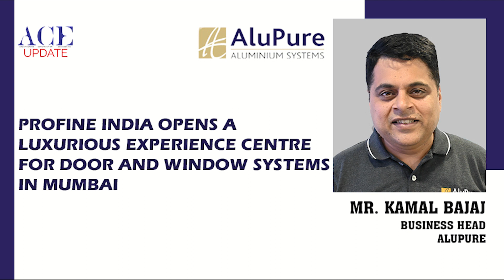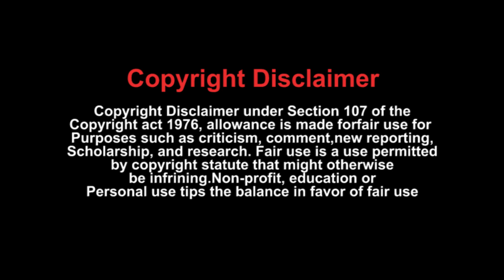Profine India opens a luxurious experience centre for Door and Window Systems in Mumbai | AluPure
Mr. Kamal Bajaj, Business Head, AluPure talks about "Profine India opens a luxurious experience center for Door and Window Systems in Mumbai"